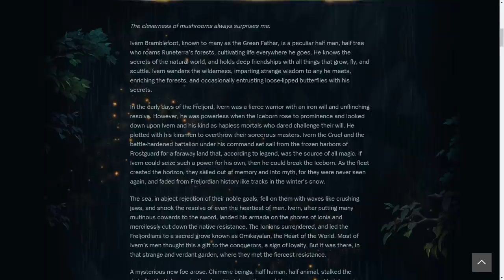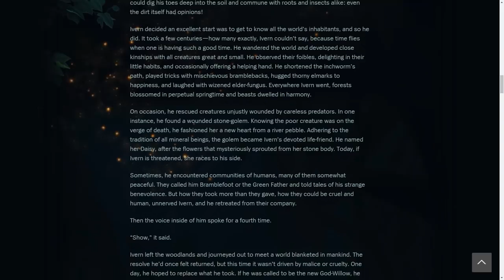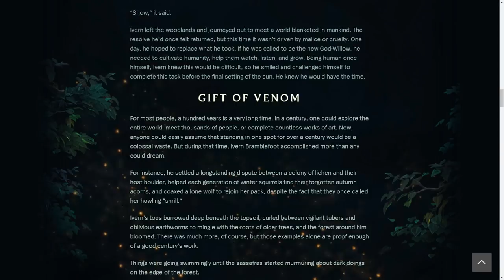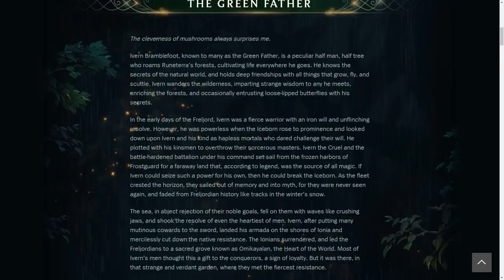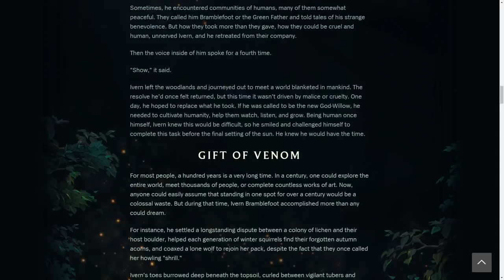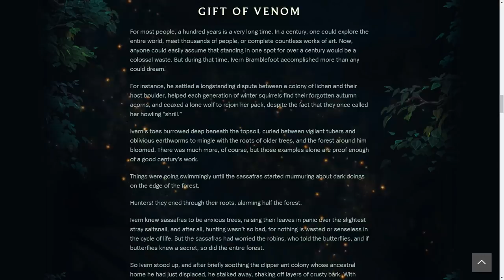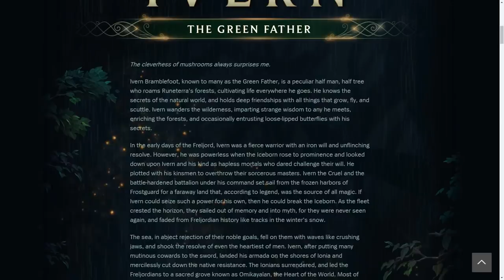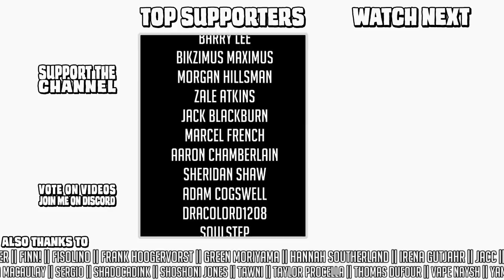What's the deal with Ivern? || Character design & lore discussion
(25 uses only)

Goodness but this ended up a long one. I do have a lot to say about the Green Father, and what his lore conception and character design can teach us about creating backstories for esoteric characters, and how you can create different characters from similar visual concepts.